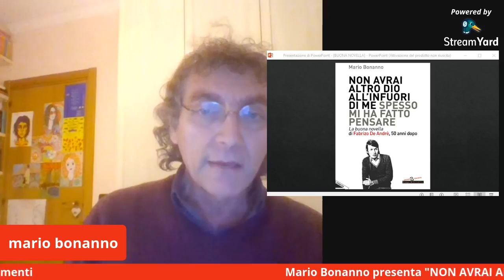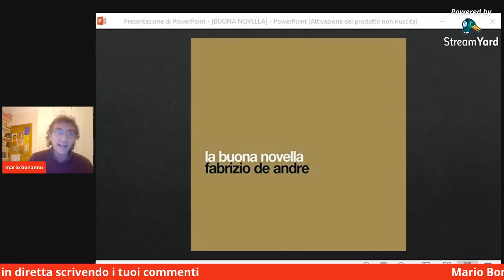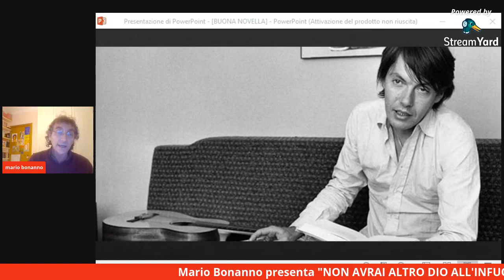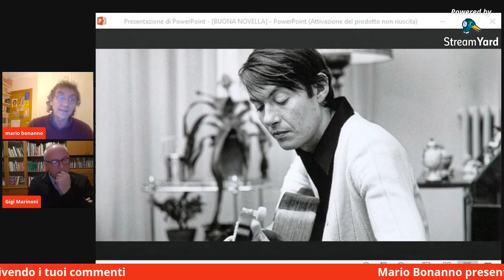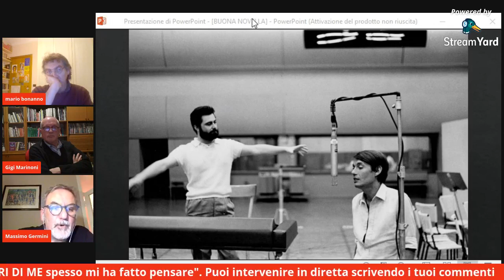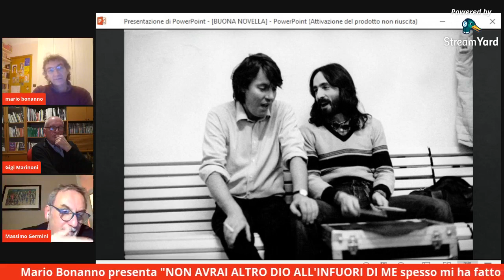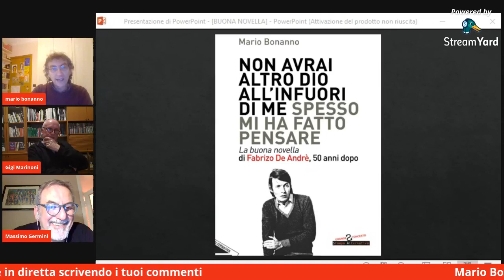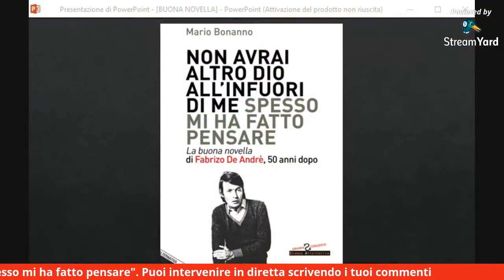Presentazione del libro di Mario Bonanno "Non avrai altro Dio all’infuori di me"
A 50 anni da “La Buona Novella” di De André  - Presentazione del libro di Mario Bonanno "Non avrai altro Dio all’infuori di me" a cura di: La Tela, Osteria sociale del Buon Essere - Rescaldina e Ecoistituto della valle del Ticino - Cuggiono - registrazione della diretta web del 16/12/2020